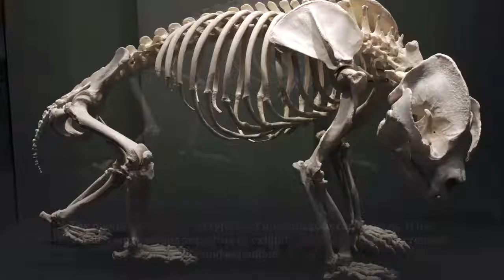Giant Panda Description, Characteristics and Facts!